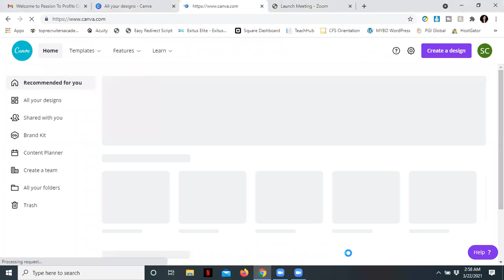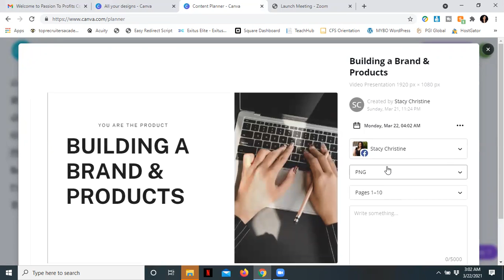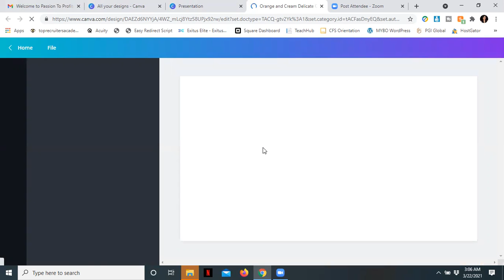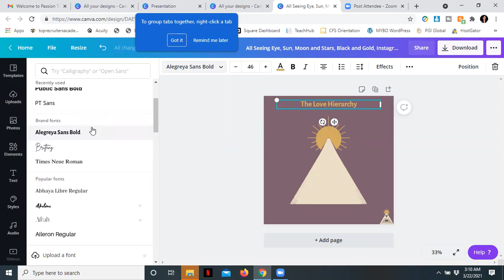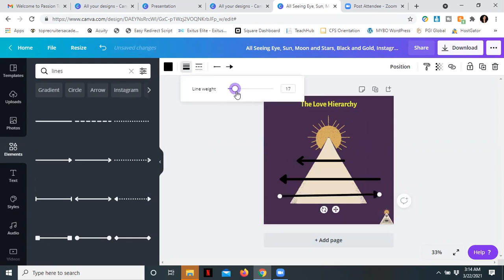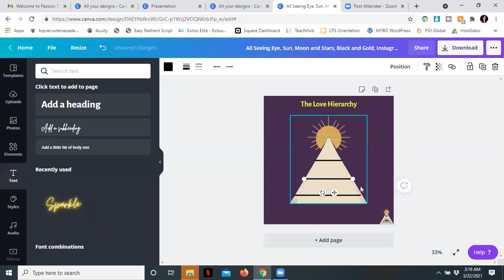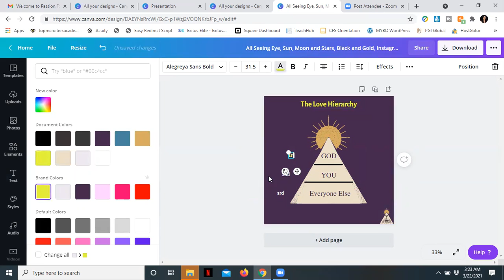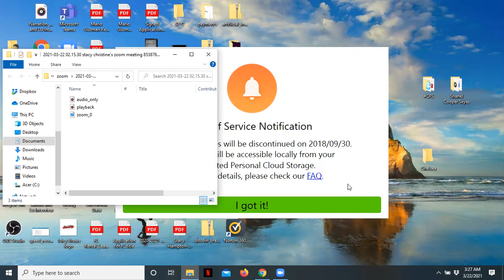Graphic Made Through Canva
In this video Coach Stacy Christine teaches her students how to create a graphic through Canva.

She also explains the benefits of using Canva Pro.